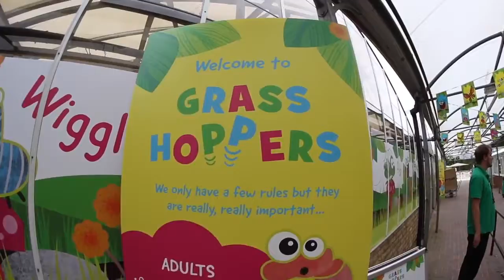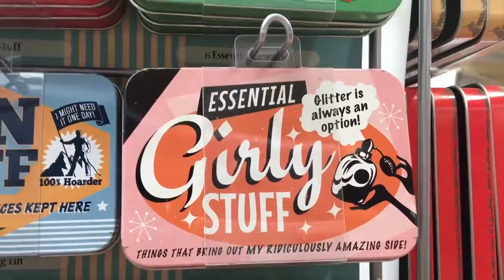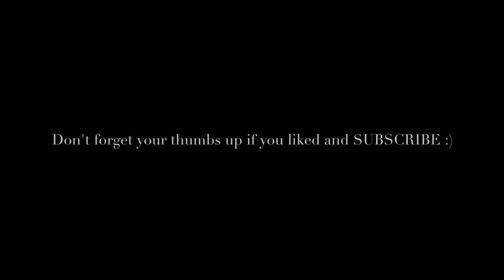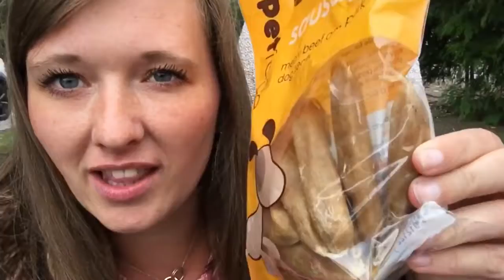THE ENCHANTED GARDEN CENTER // PLUS SARAH SHOPS ** BARGAINS **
A day with us.. July 26th 2016. Main Channel: Previous Vlog: Connect with our Family: .